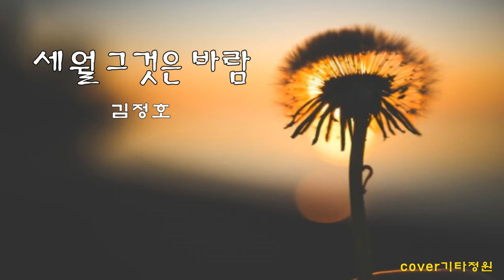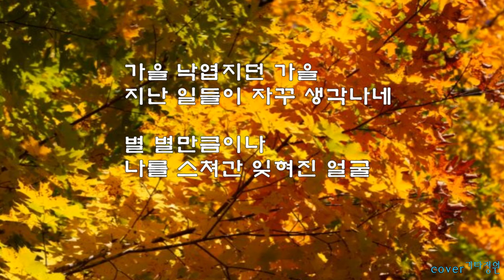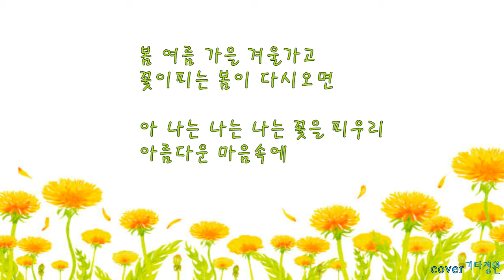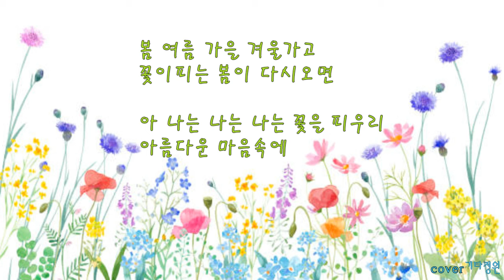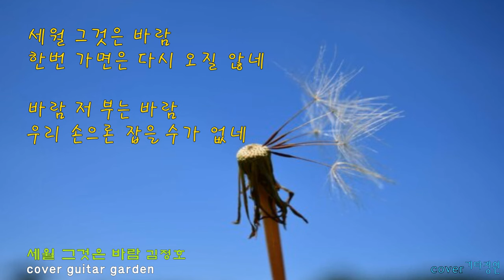세월 그것은 바람🌼통기타 힐링 포크송/코드(더보기)healing cover live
구독👍좋아요💙 편곡/커버-기타정원
세월 그것은 바람cover   capo-1 컨트리주법 ↓ ↓↑~↑↓↑
C                    Dm7            G7                 C
봄 꽃이 피는 봄 살랑바람에 내 마음은 날아
예쁜꽃을 피우던 어린 시절로 돌아가고 싶네

여름 무더운 여름 언덕에 올라 노래 불러보면
님 님은 찾아와  내 마음속에 춤을 추고 있네

E          E7      AmAm/G     C                G7
봄 여름 가을 겨울가고     꽃이피는 봄이 다시오면
E       E7        Am Am/G         C   G         C
아 나는 나는 나는 꽃을 피우리  아름다운 마음속에

가을 낙엽지던 가을 지난 일들이 자꾸 생각나네
별 별만큼이나 나를 스쳐간 잊혀진 얼굴

겨울 하얀 눈송이 소리도 없이 땅에 내려오면
세상 모든 세상은 고운 눈처럼 하얀 빛깔로

세월 그것은 바람 한번 가면은 다시 오질 않네
바람 저 부는 바람 우리 손으론 잡을 수가 없네